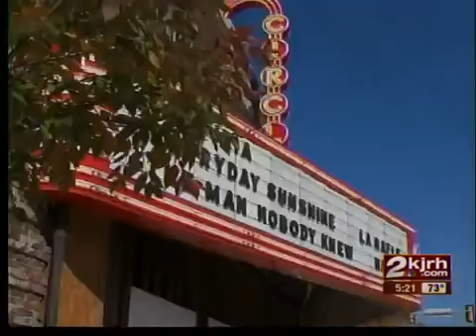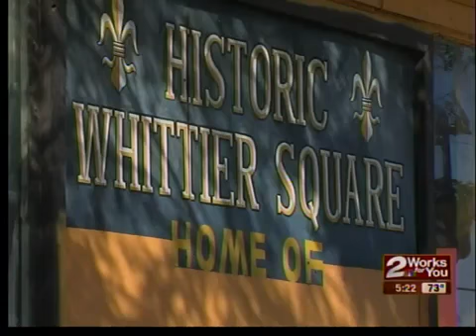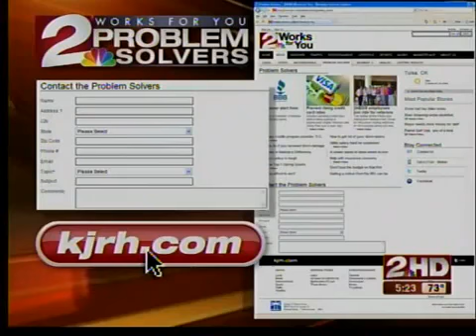Making a Difference in historic Tulsa neighborhood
One Tulsa woman is making a big difference in historic Tulsa neighborhood